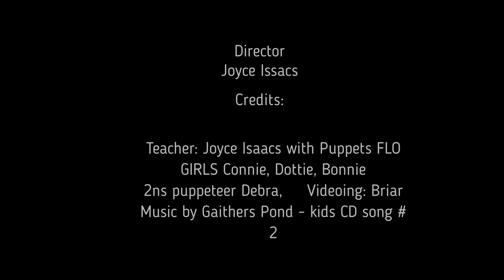Out of His Great Love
Teacher: Joyce Isaacs with Puppets FLO GIRLS Connie, Dottie, Bonnie
2ns puppeteer Debra,     Videoing: Briar